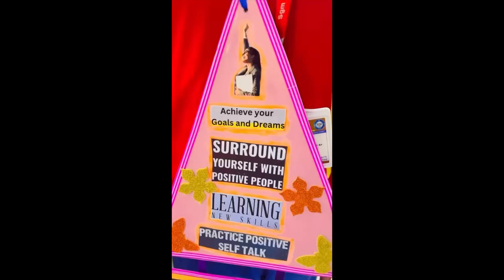First prize wining speech on SELF CONFIDENCE 🏆🥇🏅competition